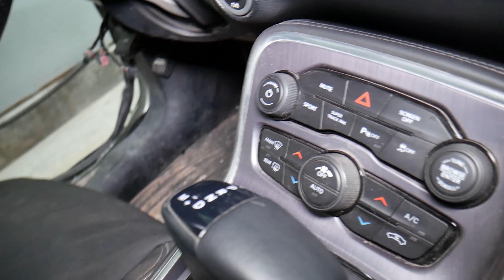WHY SORE THROAT OR HEADACHE AFTER LONG CAR TRIP